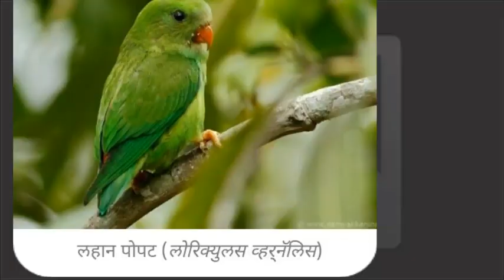Popat....... पोपट.......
बालपण अस असत